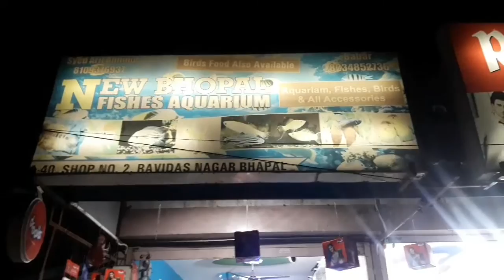Shop Visit-1 | New Bhopal Aquarium fish shop|Turtle care in winters| Indian turtles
shopkeeper contact-
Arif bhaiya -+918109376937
Near T-Point, Hazrat Nizamuddin colony,bhopal